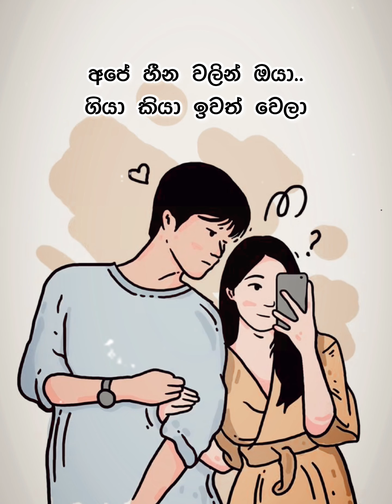Oya Dihai Balan Hitiye | Lyrics | Dayasiri Jayasekara & Gayani Madhusha - Oya Hugak Wenas wela